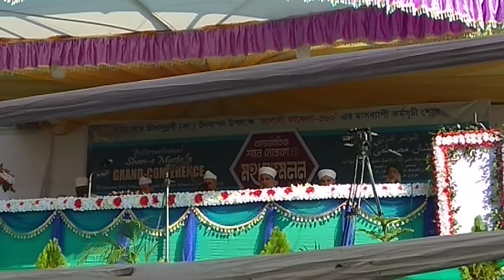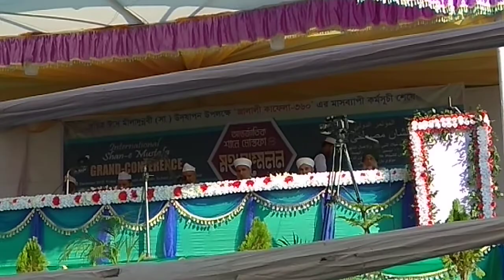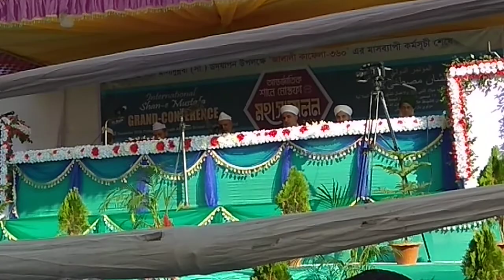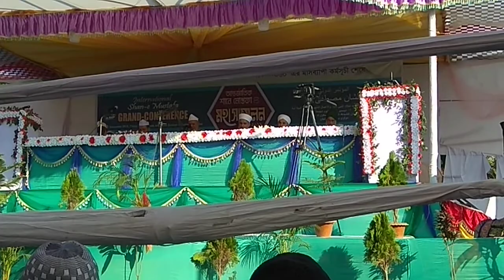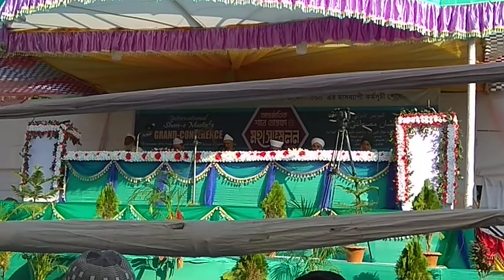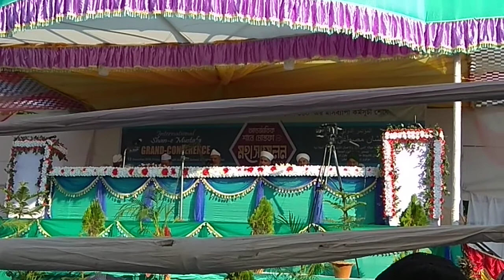মৌলভীবাজার জেলা আন্তর্জাতিক মাহফিল খতমে বুখারীর মুনাজাত